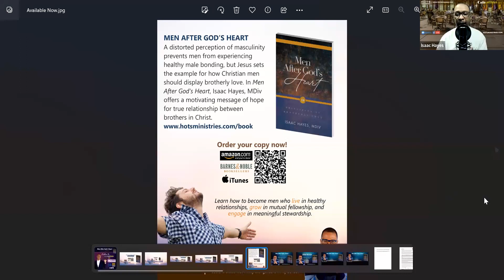Café Manna: Season 2, Episode 43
Community conversation around current topics.

1) Should the railroad workers be allowed to strike?
2) Is it okay to have secular dancing in church?